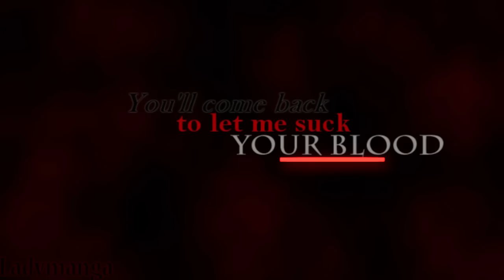† Sweets Time Midnight †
Yaoi! Gay! SasuNaru
Questo video mi piace proprio! Mi sento davvero soddisfatta!! Mi faccio pat pat da sola xD Devo dire che Sasuke vampiro-seme-sexy-sensuale è un mix perfetto xD .Naruto è il solito uke-preda-sfortunato che alla fin fine tanto sfortunato non è!u.u Mi considero soddisfatta anche per la canzone che ho messo..credo che crei la giusta atmosfera :D
E sperando che vada tutto bene (visto che ora è youtube che mi combina guai e non vegas): buona visione! :D
Song: Sweets Time Midnight
Doujinshi:
ITA: I sogni del vampiro (1-2)
ENG: The Vampire Dreams (1-2)